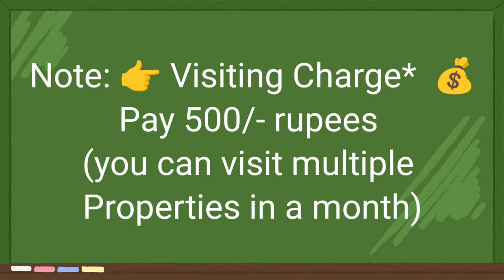🆔-406 || Murali nagar flat for sale || flat for sale in Visakhapatnam || flats in Vizag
3BHK - 1375Sft..11y Old Flat For Sale, Ready To Move  North/Facing , Good Quality Vitrified Tile, 3bedrooms & 2Bathroom, special puja, Main Door Teak Wood,  Putty Finished Walls & Ceiling With Teak Wood Work Done (Fully Furnished) interior with teak  wood, 5th/Floor(Top), solar hot water,  Stair Case, Lift, 80sft. Big Car Parking &  full backup(Generator) Full Ventilation, 100% Vaasthu, Centrally Located.   (Uds 50 Sqyds.)

(Rs:82L)

(₹-82L Negotiable)

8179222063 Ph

ZAHIR  CONSULTANCY
Door No:45-42-17,Haseen Manzil, Master HOMEO Vaidyalayam
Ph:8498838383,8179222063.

vizag riyaz ||
Zahir consultancy ||